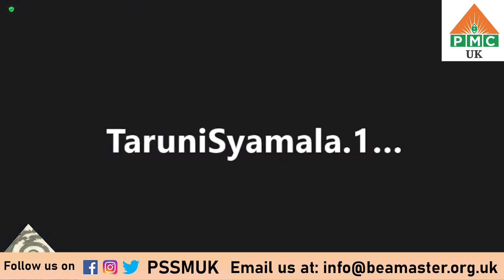Day-13 Yoga Parampara | 21-day Self Transformation program by Pradeep Vijay Part - 2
Everybody has the choice to live on their own (Free will), we don’t interfere with anybody even over our family members,
There is no ownership on anybody like if anyone says my husband, my wife, my child, they are in tremendous darkness. We can’t own any of our family members.
Birds of the same feather flock together, birds of the different feathers flock differently. So, birds with the same feather flock together as a family.
People born in darkness and grew in darkness, coming out of darkness (My family, my mother, my father) to light is called enlightenment.
Buddha's four noble truths for enlightenment:
1. Suffering is everywhere,
2. Suffering is because of over desire,
3. Suffering is because of Ignorance,
4. Ignorance will go with Buddha’s eight-fold paths (Right View, Right Intention, Right Speech, Right Action, Right Livelihood, Right Effort, Right Mindfulness, and Right Concentration).
PMC UK:
Meditation, Wisdom, Life Transformational Experiences sharing for the wellbeing of everyone in the UK under the guidance of Brahmarshi Patriji

PMC UK is a unique meditation channel. The first of its kind in the world was established in the year 2020. PMC envisions and endeavors to make universal spiritual truths reach the whole of mankind through positive media.

The vision of Pyramid Meditation Channel  UK intends to achieve and establish a society that has its fundamental traits as vegetarianism and non-violence.
PMC aspires for establishing a peaceful meditative world. PMC is a transformative media that will present “Truth As It Is”. PMC showcases the spiritual services offered by the PSSM in around 10,000 energy zones, through the combined efforts of around 1,44,000 pyramid masters for the past 30 years. PMC has more than a million-plus viewer base reach at present. PMC is a weapon to spread truths.
 PMC is the VOICE of all pyramid masters and is meant to spread the great truths of pyramid energy and Anapanasati Breath-Meditation throughout the globe.

Spreading new age spirituality to each and every corner of the world, with the help of great spiritual leaders and gurus across the world! Our videos will help seekers to experience change at their body, mind, and soul levels. We will also provide insights to better businesses for Enlightened entrepreneurs and spiritual leaders.